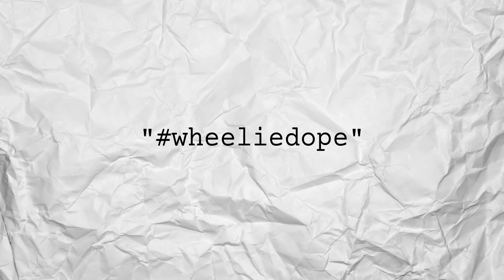Sony FS7 - "WheelieDope"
Andale Bearings 2nd annual Wheelie Dope Contest.

1st place - Diego Najera
2nd place - Kelly Hart
3rd place - Matt Chaffin

Shot with Sony FS7 4K, Canon EF 24-70mm f/2.8 & Metabones Speed booster Ultra.
Color corrected with Vision-Color - SLOG3 - Kodak Ultramar 400 VS LUT